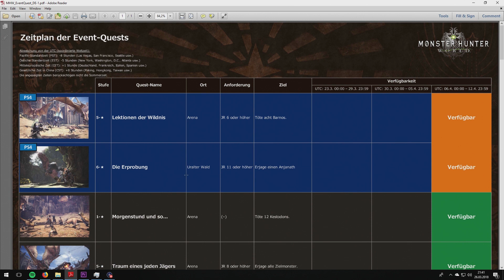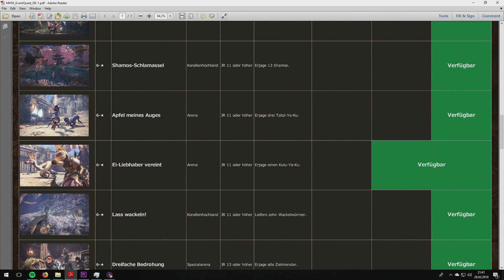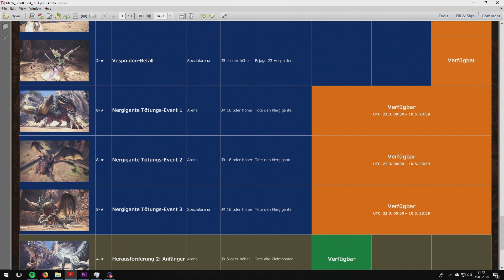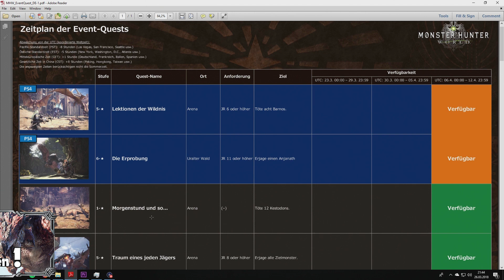Monster Hunter World - Info Alle Event Quest beim Frühlings Event bekannt (Übersicht) - MHW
MHW Monster Hunter World - Info Alle Event Quest beim Frühlings Event bekannt (Übersicht)